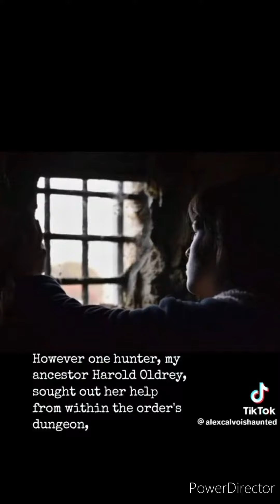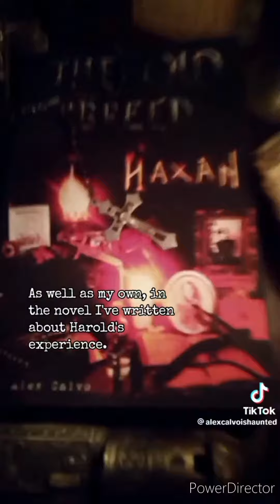Bridget the Celtic witch